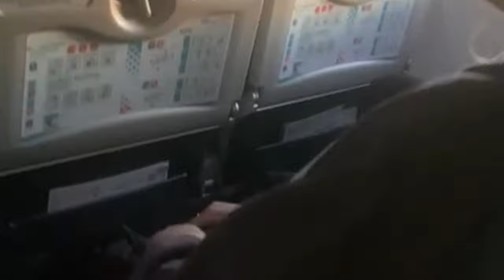La foule - Edith Piaf ✈️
Passengers of the Airplane Didn't Expect It to Happen,

La foule - Edith Piaf played by Thierry Noll accordionist from France